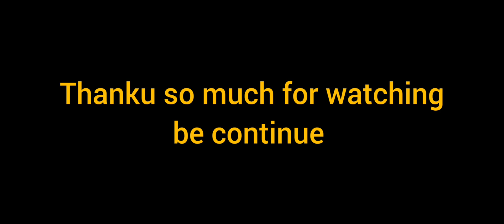vlog 🥀Kabhi Kabhi kuch Chije Boli Nahi Jati bus Feel Kari jati hai Miss uh😑@sonapipaliya6277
vlog 🙈🥀Sir Gaye Duty Ko // Miss uh🥺😑‎@sonapipaliya6277
Jai Gangnath Baba ji jai ho ❤️🙏🙏🙏🙏
Jai Bajrang Bali Ji Jai Ho ❤️🙏🙏🙏🙏

AAJ KUCH WORD NAHI H BOLNE KO😑